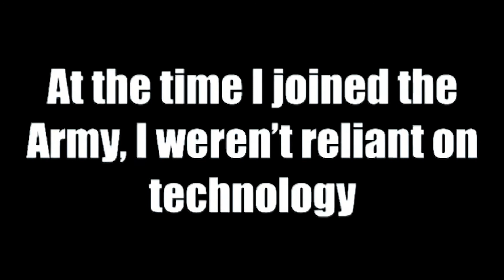Kris Haystead - Prior to the Army - Part2/2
Kris Haystead is a 40-year-old a soldier in the British Army from Worksop, Nottinghamshire, who joined straight out of college when he was just 16. The now WO2 (Warrent Officer Class 2) works on developing and testing new weapons for the Army, as he drifts towards a civilian role. Worksop was a heavy mining town and Haystead grew up as the coal mines in the area were being closed, causing mass unemployment in Worksop and Bassetlaw. However, Haystead had dreams of his own and dedicated a lot of time to the Army and sport.